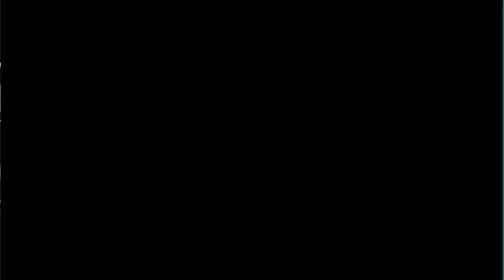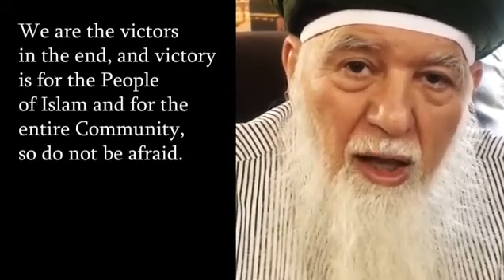Coronavirus War| COVID19| # Imam Mehdi # Jinn | Hazrat Shaykh Hisham Kabbani Mustafa TV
Assalamu Alaikum:

This is not fun video it's message from Aulia Allah.

The aim of this channel is to provide the true picture of Islam and presentation of Muslim life all over the world. May Allah help all of us to spread this knowledge (Qalbe Musaffa or Sad Kay Jariya) to everyone which brings positive change to everyone's life.